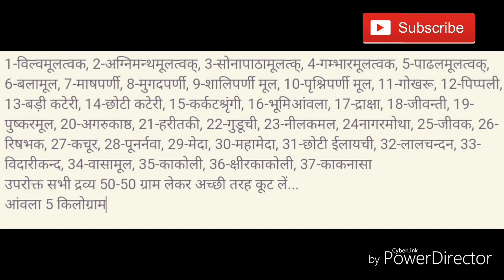चरकसंहिता विधि द्वारा घर पर बनाये शुद्ध च्यवनप्राश | Chyawanpraash Recipe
Chyawanprash | Chyawanprash banane ki vidhi | Chyawanprash kaise banaye | च्यवनप्राश बनाने की बिधि | च्यवनप्राश कैसे बनाये | च्यवनप्राश खाने के फायदे | च्यवनप्राश खाने के लाभ | Mala ki rasoi | Dwivedi Ji Ka Kitchen

Hello This is official Dwivedi Ji Ka Kitchen channel where we made tasty food which are healthy and simple to make in comman kitchens.